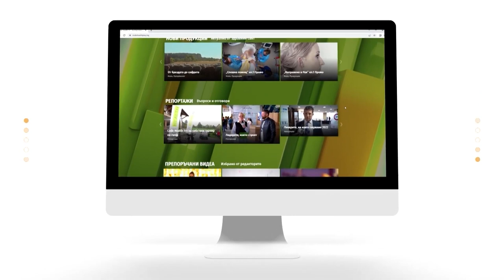Възможно ли е здравословното хранене в училище? | Code Health TV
Предлага ли се в българските училища здравословна храна? Модерно ли е сред подрастващите да се хранят правилно? До какви други заболявания води наднорменото тегло сред младите? Какво е отношението на родителите към възпитанието на децата?